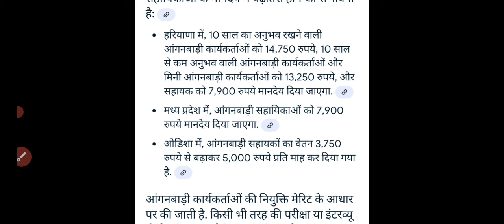Live ||मुख्यमंत्री मोहन यादव ने संसद से आशा व आंगनवाड़ी के नई वेतनमान विधेयक को कैबिनेट से मंजूरी